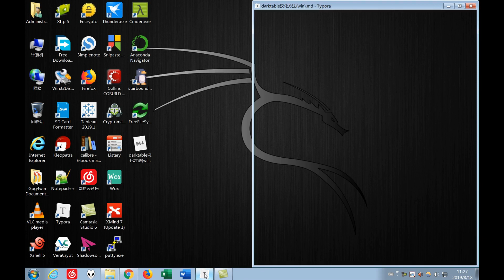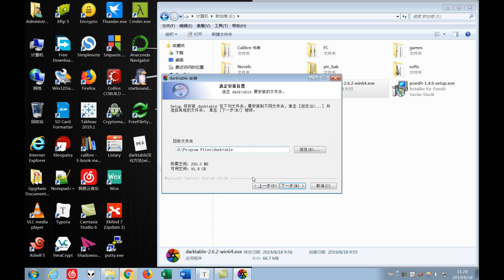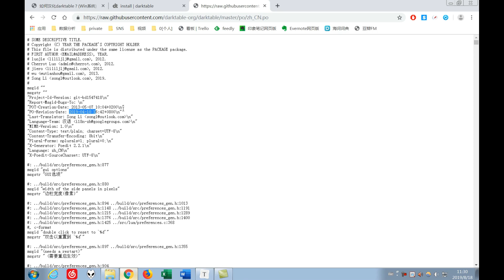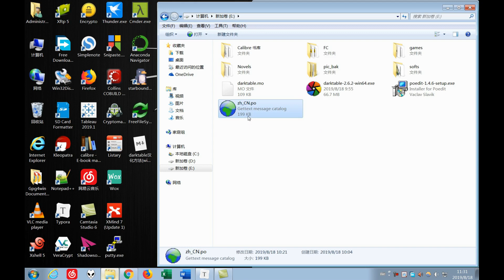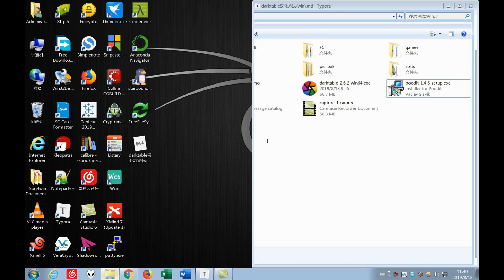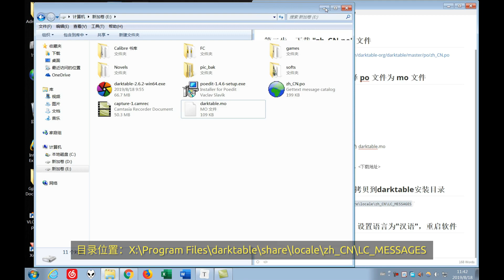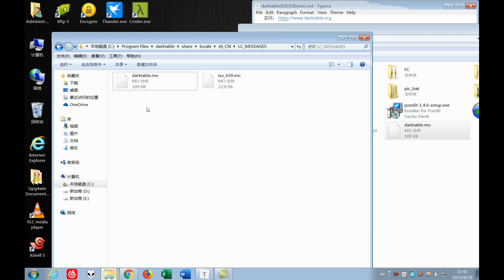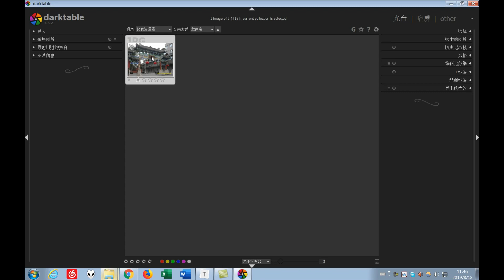VLOG 80 | 如何汉化darktable？(Win系统)